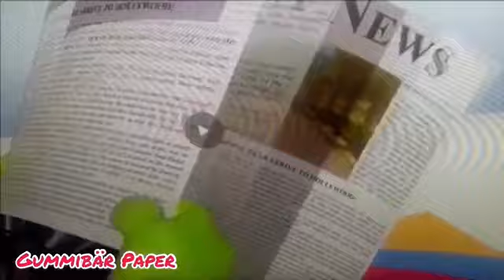The Gummy Bear Long English 🇺🇸 (The Choops Version) Paper Mode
I Find This Song Because That Song Is From The Gummy Bear Song!